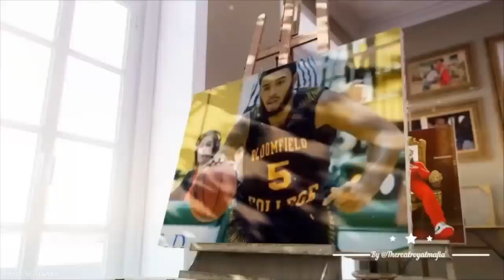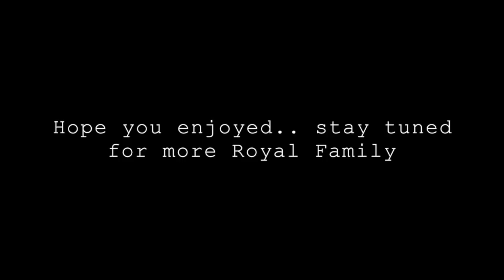MERRY CHRISTMAS FROM THE ROYAL FAMILY!!!